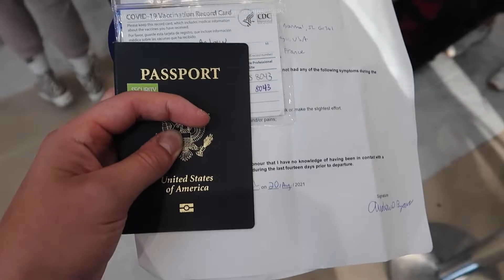PARIS Travel Vlog - Tips, Things to Do, Surprise Proposal, and More!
Paris is NOT overrated. Today on AndyAllOver I will take you to the city of love and show you the best things to do, eat, and see.

Ever wanted to go to Paris? Curious what the travel situation is in Paris in this crazy covid world? Planning a trip and looking for things to do, eat, or sights to see? In this video I take you to Paris, France and highlight our arrival and first three days in French capital. Merci!

I made a video covering France Covid Restrictions, I'd advise watching it if you are considering a trip

Photographer that took our proposal pictures:
(Tell Felix we said hi :)

I also have lots of other videos from all over the world that are worth checking out :)

Camera: Canon G7X Mark II Video and Go Pro Hero 5
Editing: Adobe Premiere Elements 2021